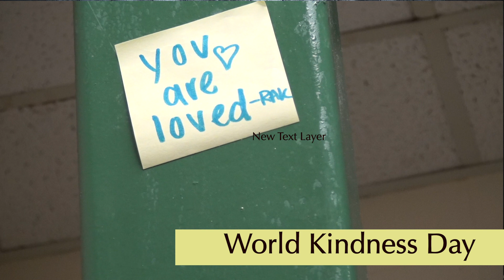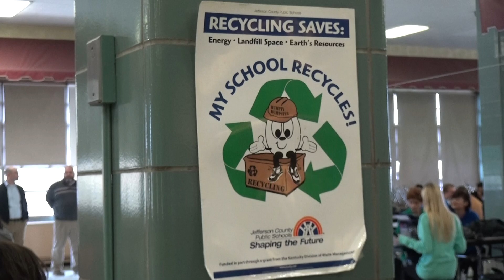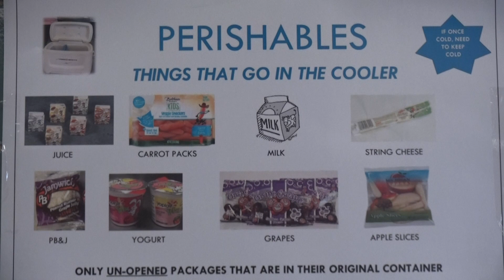AOA for 11:13